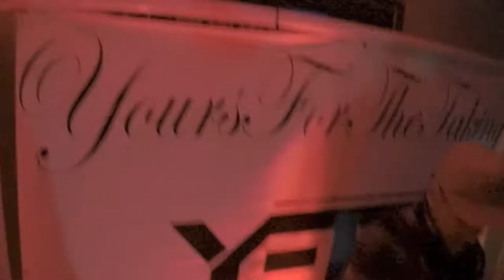Yours For The Taking - Live at Georgia Southern University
Yours For The Taking performed at Georgia Southern University in Statesboro, Georgia on January 20th 2019. Find the song Hey Girl on Apple Music, Spotify and more!